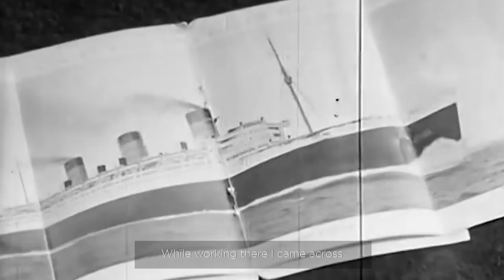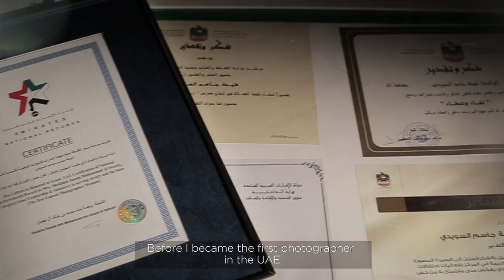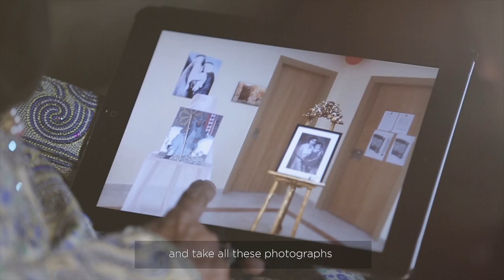شيخة السويدي: أول مصورة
أوائل الإمارات 2014